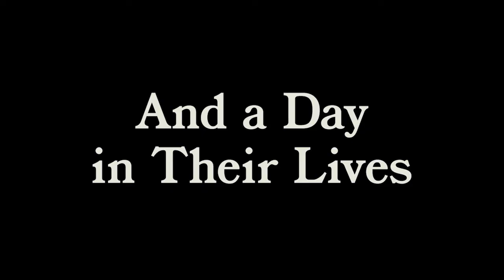The Claw's Corner with guest Stanley Livingston Part Two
On this episode of The Claw's Corner Rich "The Claw" Cyr continues his interview with actor Stanley Livingston.
Stanley has had an amazing career in front of and behind the camera and is best known for his role on "My Three Sons" where he played Chip Douglas for 12 seasons.

Do not miss Rich’s book, "Confessions of a Frenetic Mind" available now

Show some love for Elmwood!  It's your support that keeps content like this coming!  -